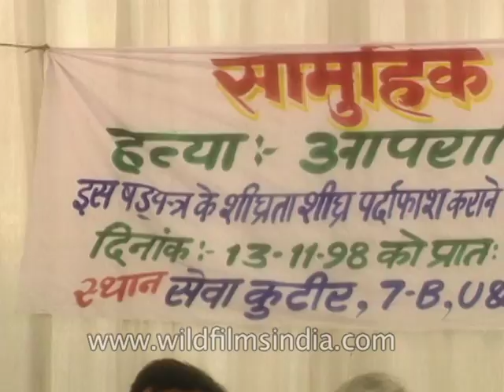Sahib Singh Verma declares hunger strike till police achieve breakthrough in Mundka case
Former Delhi chief minister Sahib Singh Verma declares that he would not take food till the police achieved a breakthrough in the case, today converted his fast into a relay hunger strike along with his supporters, including Delhi Transport Minister Devender Singh.

Declaring that he was "satisfied" with the progress of the investigation, Sahib Singh says, "I am hopeful that the culprits would be arrested by tomorrow. But I and my supporters would continue their relay hunger strike to keep up the pressure on the police to speedily investigate the matter."